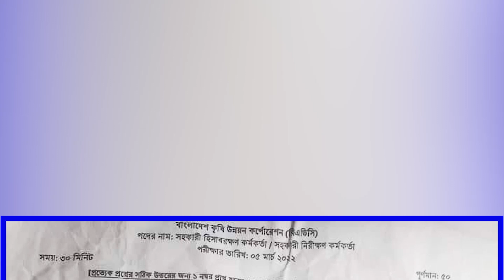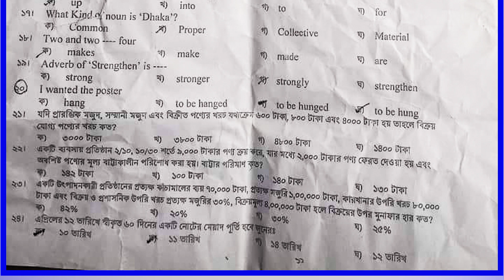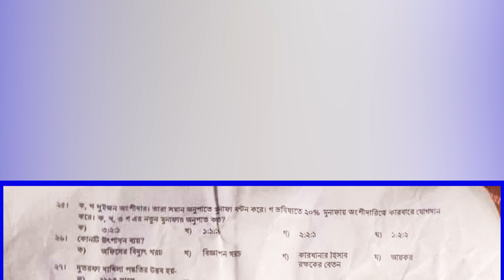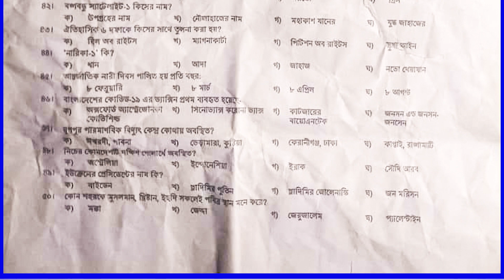BADC exam question-2 বাংলাদেশ কৃষি উন্নয়ন কর্পোরেশনের নিরীক্ষা কর্মকর্তার MCQ পরিক্ষার প্রশ্নপত্র ।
আজকের (০৫/০৪/২২) বাংলাদেশ কৃষি উন্নয়ন
কর্পোরেশনের সহকারী হিসাব/ নিরীক্ষা
কর্মকর্তার MCQ পরিক্ষার প্রশ্নপত্র।